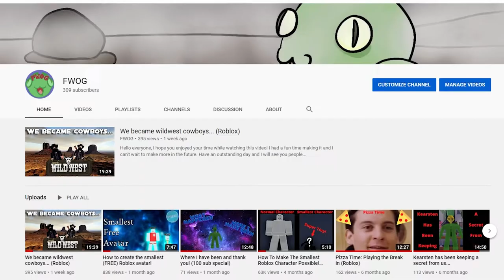We Imprisoned Gordon Ramsay in Roblox (Wild West)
Hello everyone, I hope you enjoyed your time while watching this video! I had a fun time making it and I can't wait to make more in the future. Have an outstanding day and I will see you people later

Editor: (Me)

Artist: (Kearsten)

Gordon Ramsay: (Gordon Ramsay)